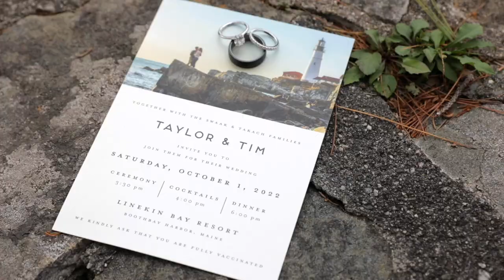Boothbay Harbor Wedding | Linekin Bay Resort | Teaser | Maine Wedding Videographer | Festivity Films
Teaser for Tim and Taylor's wedding film. They got married on the coast of Maine at Linekin Bay Resort.

1 minute teaser video is included in all our packages!

VENDORS:
Venue: Linekin Bay Resort
Photographer: LAD Photography
DJ: Dionne Entertainment